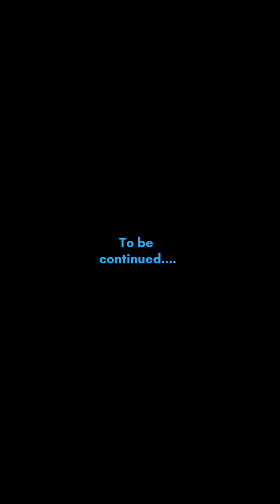Neeyum Njanum | Chapter-2 | Part - 29 | Abiraj P R | Greeshma S